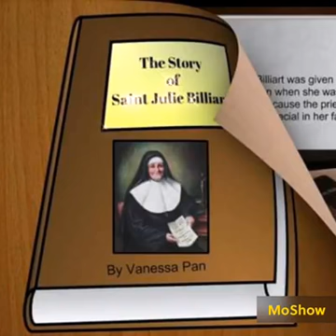Abril 8, Santa Rosa Julia Billiart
Fundadora del Instituto de Santa María. Año 1816, Bélgica.